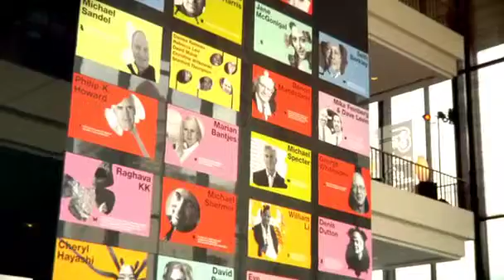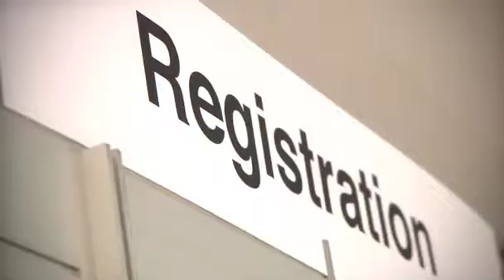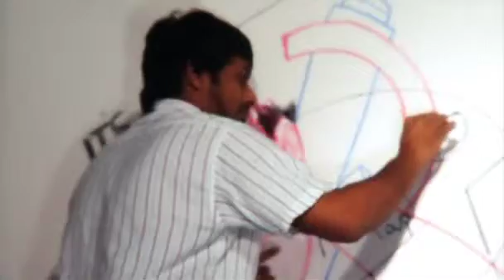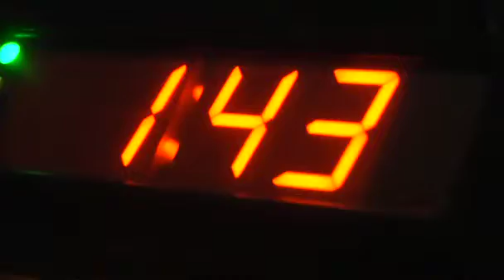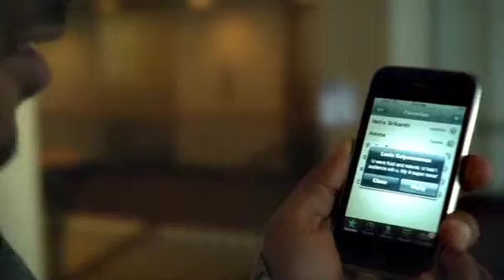【Talk】BEHIND_THE_TEDTALK_608.mp4